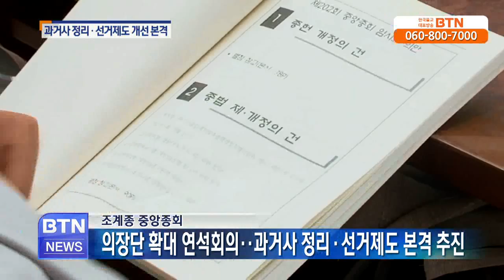[BTN뉴스]과거사 정리. 선거제도 개선 본격 추진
중앙종회가 통합종단 출범 이후 정치적 징계를 받은 스님으로 과거사 정리 범위를 확대하는가 하면, 일명 염화미소법 등 선거제도 개선을 위한 본격 논.. BTN불교TV | 08-19